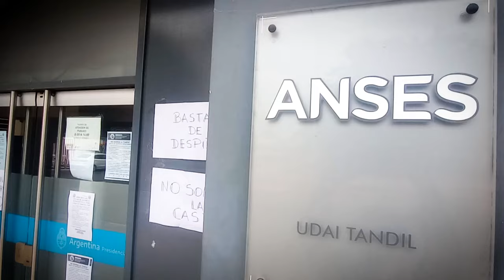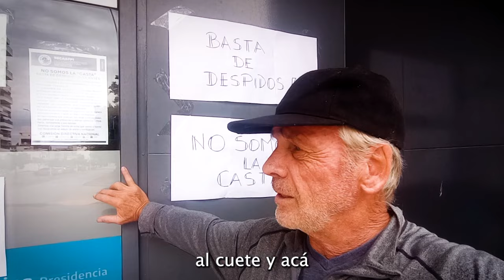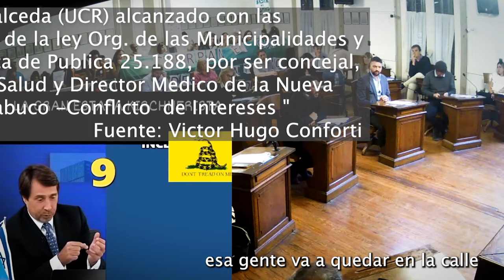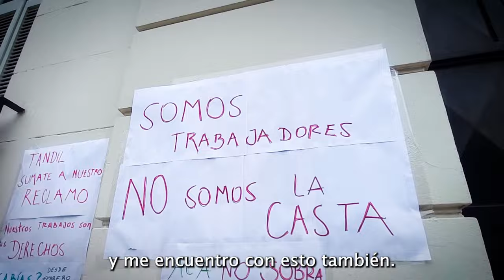TIEMPO DEL INDIVIDUO-HOY: EL CAMBIO ES CULTURAL, ADORNI, VILLARRUEL, MARTIN MENEM, MILEI Y YO.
Solo viendo los afiches que impunemente colocan en edificios públicos, se logra descascarar el sistema Político corrupto que nos llevó a ser un país empobrecido.
La única forma de cambiar es con el aporte de todos los que queremos vivir en base a nuestro esfuerzo y capacidades.
Aunque parezcan acciones superficiales y sin importancia, combatir estos abusos logra poder e¡encaminarse a frenar los actos mas crueles de la corrupción.
Por favor compartilo, me llevó mucho tiempo hacerlo, aunque es verdad que también me divierte.
Gracias

Podes apoyar este canal depositando en esta cuenta:
Gracias.